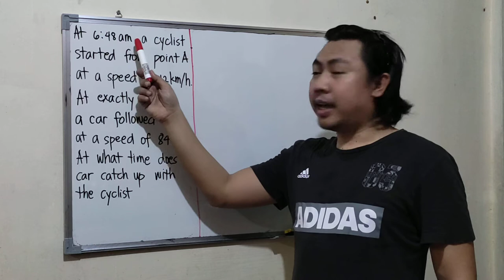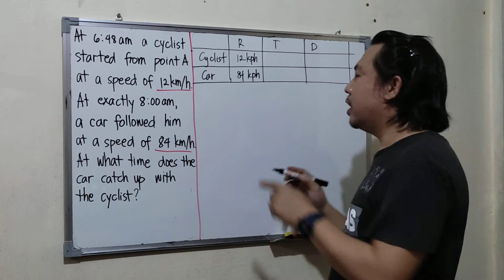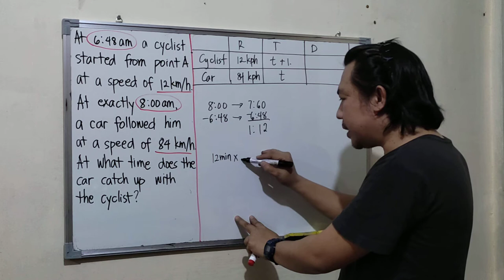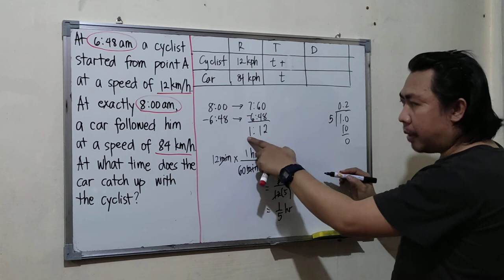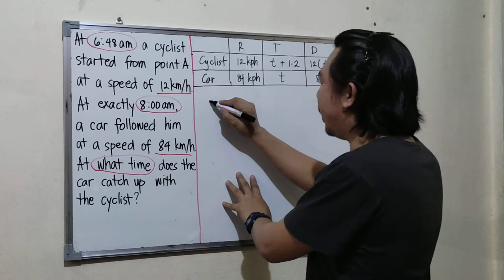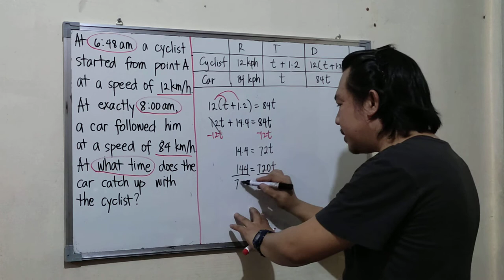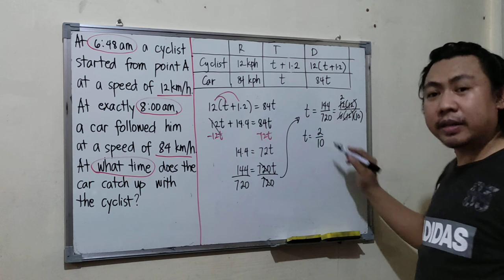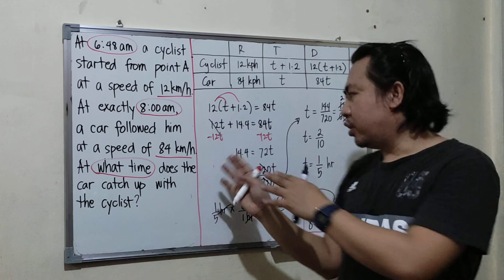Distance-Rate-Time Problem | Catching up |Civil Service Exam / LET / College Entrance Test Review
At 6:48 am a cyclist started from point A at a speed of 12 km/hr. At exactly 8:00 am, a car followed him at a speed of 84 km/h. At what time does the car catch up with the cyclist?

More distance-rate-time problem (YOU CAN FIND THE SOLUTION IN THE LINK BELOW)

1.  A boat travels 30 km up a river in the same time it takes to travel 50 km down the same river. If the current of the water is 5km/h, what is the speed of the boat in still water?

2.  Joe traveled agains the wind in a small plane for 3.4 hours. The return trip with the wind took 3 hours. Find the speed of the wind if the speed of the plane in still air is 160 mph.

3.  A boat takes 9.5 hours for traveling downstream from point A to point B and coming back to a point C midway between A and B. If the speed of the current is 4 kph and the speed of the boat in still water is 14 kph, what is the distance between A and B?

4.  A man can row 18 km/hr in still water. It takes him thrice as long as to row up as to row down the river. Find the rate of the current in km/hr.

5.  At 6:48 am a cyclist started from point A at a speed of 12 km/hr. At exactly 8:00 am, a car followed him at a speed of 84 km/h. At what time does the car catch up with the cyclist?

6.  A BMW leaves a location driving 70 m/h. A ford Mustang leaves the same location 1 hour later driving 90m/h. How long will it take the Ford Mustang to catch up with the BMW?

7.  A boat covers 24 miles upstream and 36 miles downstream in 6 hours while it covers 36 miles upstream and 24 miles downstream in 6.5 hours. Find the speed of the stream.
     a.  1 mph  b.  2 mph  c.  3 mph  d.  4 mph

8.  A man cycling along the road noticed that every 12 minutes a bus overtakes him and every 4 minutes he meets an oncoming bus. If all buses and the cyclist move at a constant speed, what is the time interval between consecutive buses?
     a.  10 minutes b.  9 minutes  c.  5 minutes  d.  8 minutes  e.  6 minutes